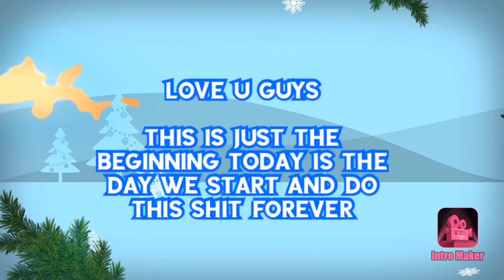Insane scooter edit 🤘🏽